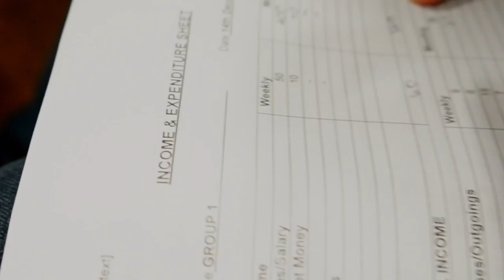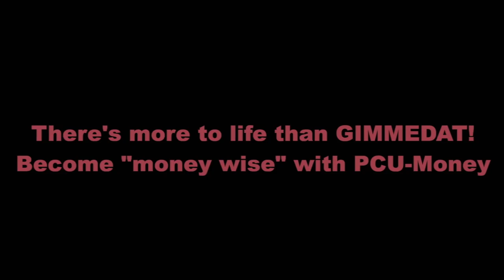Watch PCU Money on BBC 1 "Songs of Praise" - 1.15pm Sunday 8th Jan 2017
PCU Money @ BBC Songs of Praise - 1.15pm, Sunday 8th Jan 2017 - Pentecostal Credit Union / New Life Assembly - South London

Churches across the UK are being invited to help their young people to become moneywise by hosting free ‘Let’s Talk About About Money’ workshops, being run by the Pentecostal Credit Union (PCU), a financial institution founded by a Black church leader in 1980.

The ‘Let’s Talk About Money’ workshops are interactive and will cover a range of topics, including: The attributes of a moneywise person; Why young people should budget and save; Understanding interest; The importance of being generous, and Developing a plan to financially support future plans.

The launch of the moneywise workshops coincides with the recent release of Gimme Dat, a video created by PCU-Money, the Pentecostal Credit Union’s youth arm, which features Tneek, a young female Christian rapper. The video has been released to inspire a much-needed conversation amongst young people on how they use their money.

Shane Bowes, CEO of the PCU, stated: “We don’t want young people to fall into the trap of not being financially aware. We have to help our youth plan for their financial future.”